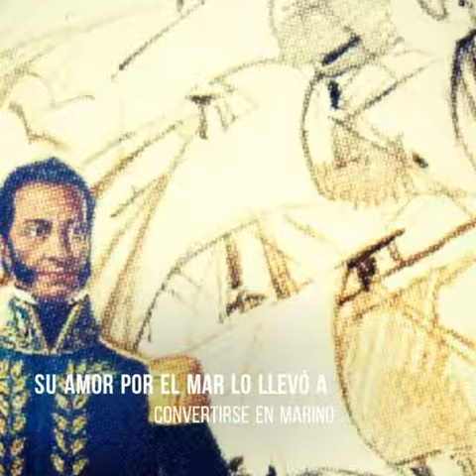JOSE PRUDENCIO PADILLA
El gran almirante